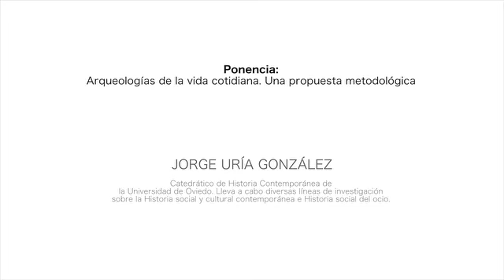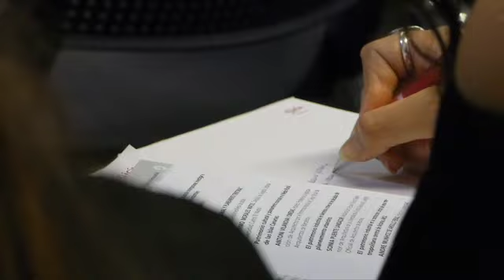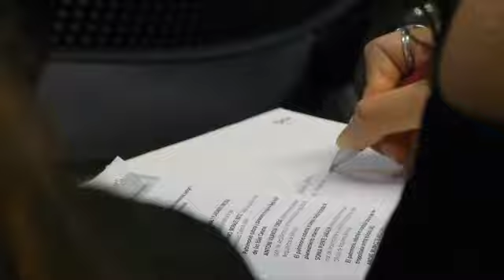Ponencia Jorge Uría González | XIX Jornadas Internacionales INCUNA 2017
"Participación y apropiación social del Patrimonio":
Arqueologías de la vida cotidiana. Una propuesta metodológica.